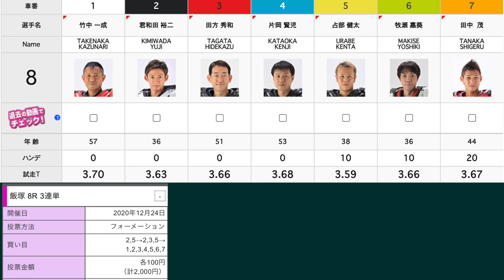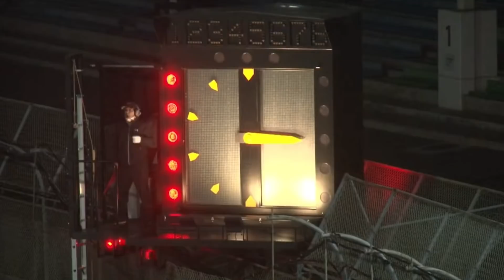【オートレース】2020/12/24 準決勝7車立てで合計4台フライングの珍事！選手心理はいかに？飯塚ミッドナイト準決勝戦！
2020/12/24
飯塚オート
8レース
準決勝戦A

【効果音素材】
効果音ラボ様

【画像素材】
PAKUTASO様